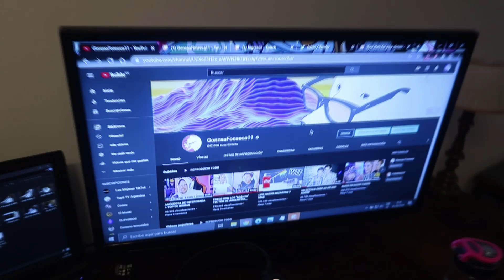ME TOME EL PALO A URUGUAY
ACÁ VAS A ENCONTRAR EL MEJOR HARDWARE AL MEJOR